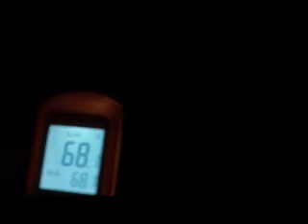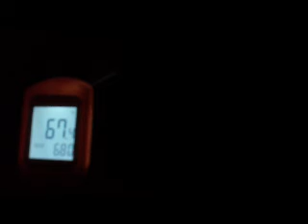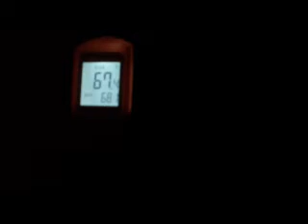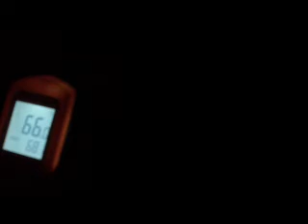Shamrock's Bar Investigation (2011) Part 1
These are different video clips from our investigation.